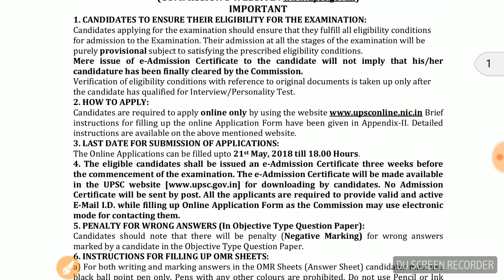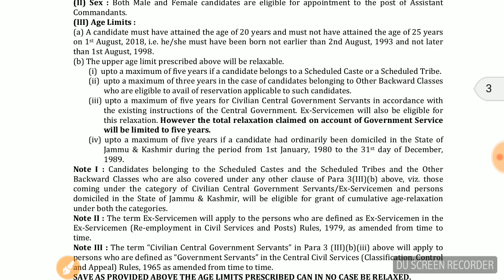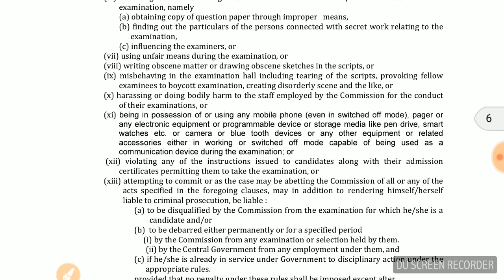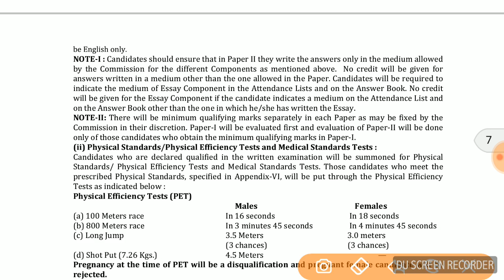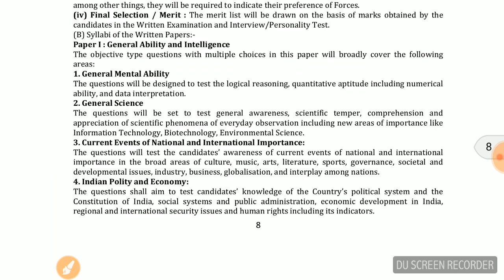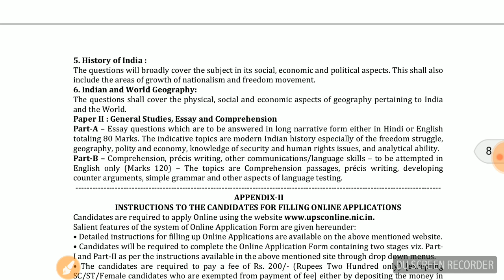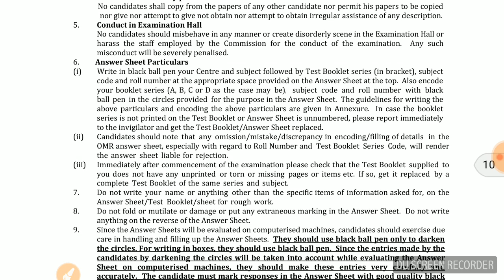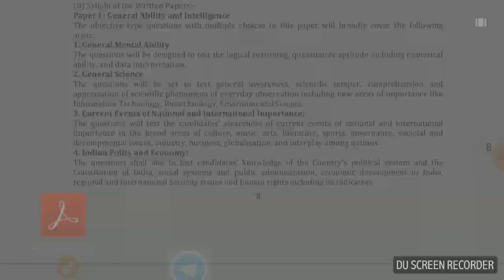UPSC CAPF 2018 NOTIFICATION COMPLETE INFO, BOOKS , STRATEGY upsc latest news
UPSC CAPF assistant commandant 2018 vacancy out  AC DUTIES,SALARY COMPLETE INFORMATION ABOUT AC
upsc capf
EXAMINATION NOTICE NO.08/2018-CPF DATED : 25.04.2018
(LAST DATE FOR SUBMISSION APPLICATIONS : 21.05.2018)
CENTRAL ARMED POLICE FORCES (ASSISTANT COMMANDANTS) EXAMINATION, 2018
IMPORTANT
The candidates applying for the examination should ensure that they fulfill all the eligibility
conditions for admission to the examination. Their admission at all the stages of examination
for which they are admitted by the Commission viz. Written Examination, Physical and Medical
Standards Tests and Physical Efficiency Test (PET) and Interview/ Personality Test will be
purely provisional, subject to their satisfying the prescribed eligibility conditions. If on
verification at any time before or after the Written Examination, Physical and Medical
Standards Tests, Physical Efficiency Test (PET) and Interview/ Personality Test, it is found that
they do not fulfill any of the eligibility conditions, their candidature for the examination will be
cancelled by the Commission.
SELECTION PROCEDURE/SCHEME AND SYLLABUS OF THE EXAMINATION
(A) Selection Procedure/Scheme: -
The Selection Procedure/Scheme of the Examination will be as follows:
(i) Written Examination: The written examination to be conducted by Union Public Service Commission
will be held on 12th August, 2018 and will comprise two papers. Paper I will be held from 10 a.m. to 12.00
Noon and Paper II will be held from 2.00 p.m. to 5.00 p.m.
Paper I : General Ability and Intelligence - 250 Marks
The questions in this paper will be of Objective (Multiple Answers) Type in which the questions will be set
in English as well as Hindi.
Paper II : General Studies, Essay and Comprehension - 200 Marks
In this paper candidates will be allowed the option of writing the Essay Component in English or Hindi, but
the medium of Precis Writing, Comprehension Components and other communications/ language skills will
8
be English only.
(ii) Physical Standards/Physical Efficiency Tests and Medical Standards Tests :
Candidates who are declared qualified in the written examination will be summoned for Physical
Standards/ Physical Efficiency Tests and Medical Standards Tests. Those candidates who meet the
prescribed Physical Standards, specified in Appendix-VI, will be put through the Physical Efficiency
Tests as indicated below :
Physical Efficiency Tests (PET)
 Males Females
(a) 100 Meters race In 16 seconds In 18 seconds
(b) 800 Meters race In 3 minutes 45 seconds In 4 minutes 45 seconds
(3 chances) (3 chances)
(d) Shot Put (7.26 Kgs.) 4.5 Meters —
Pregnancy at the time of PET will be a disqualification and pregnant female candidate will be
rejected
(iii) Interview/Personality Test : Candidates who are declared qualified in the Medical Standards
Tests, will be called for Interview/Personality Test to be conducted by Union Public Service
Commission. Candidates who are declared medically unfit but allowed to appear before the “Review
Medical Board” on their appeal by the Appellate Authority will be called for Interview/Personality
Tests provisionally. The Interview/Personality Test will carry 150 Marks.
Candidates who are short-listed for Interview/Personality Test, including those shortlisted for
Interview/Personality Test provisionally will be issued a Detailed Application Form (DAF) in which
among other things, they will be required to indicate their preference of Forces.
(iv) Final Selection / Merit : The merit list will be drawn on the basis of marks obtained by the
candidates in the Written Examination and Interview/Personality Test.
(B) Syllabi of the Written Papers:-
Paper I : General Ability and Intelligence
The objective type questions with multiple choices in this paper will broadly cover the following
areas:
1. General Mental Ability
The questions will be designed to test the logical reasoning, quantitative aptitude including numerical
ability, and data interpretation.
2. General Science
The questions will be set to test general awareness, scientific temper, comprehension and
appreciation of scientific phenomena of everyday observation including new areas of importance like
Information Technology, Biotechnology, Environmental Science.
3. Current Events of National and International Importance:
The questions will test the candidates’ awareness of current events of national and international
importance in the broad areas of culture, music, arts, literature, sports, governance, societal and
developmental issues, industry, business, globalisation, and interplay among nations.